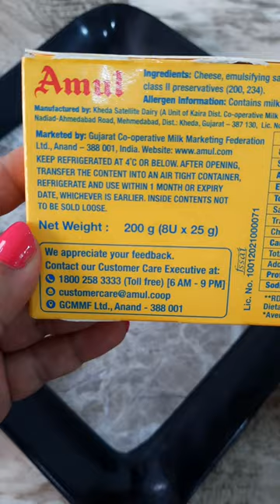Amul Cheese cubes | ytshort SUBSCRIBE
Amul Cheese cubes